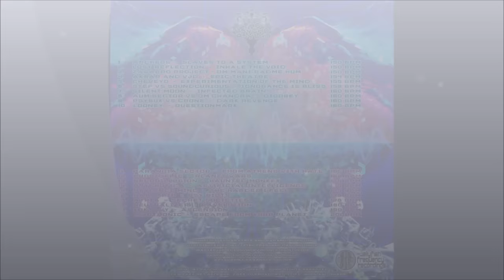Koktavy - Ascension [190]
Title: Ascension
Artist: Koktavy
Album: V.A. - The Psycho Asylum / From (A)thens with Hate (Compiled by Paratrip & Paranoia Sector)
Year: 2013
Label: Jellyfish Frequency Recordings
BPM: 190
Genre: HiTech PsyTrance

Tracklist
01. Archeos -- Slaves to a System [150]
02. Lost Reflection -- Inhale The Void [150]
03. Zabaero Project -- Om Mani Padme Hum [150]
04. Akbar & Vjd -- Epic Theatre [154]
05. CheVeYo -- Experimentation Of The Mind [155]
06. Stef vs SoundCurious -- Ignorance Is Bliss [158]
07. Silent Moon -- Infected Brain [160]
08. Aum Sector vs Om Chandra -- Disobey (Aum Sector Remix) [160]
09. PsyBuk vs Crone -- Dark Revenge [160]
10. Looney -- QuestionMark [160]
11. Paranoia Sector -- From Athens With Hate [165]
12. Pupsidelic -- Planet Wars [168]
13. Necroillusion -- Haunted Monkey [170]
14. Psychotica -- Artificial Intelligence [175]
15. Psylence Mind -- The Hardest I Can Feel [175]
16. Paratrip -- PsyRiots [178]
17. Atria -- Secret Societies [178]
18. Neutralizer -- Ravelution [180]
19. Koktavy -- Ascension [190]
20. Kivotronic -- Escape From Your Planet [200]